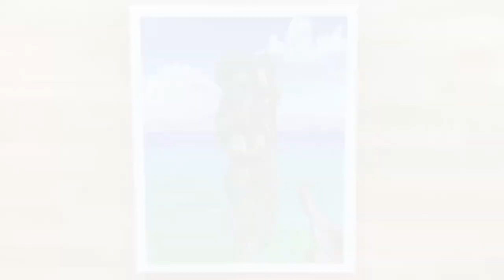Rock island acrylic painting/ Easy beautiful island and boat painting for beginners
Beautiful island and boat painting for beginners - Acrylic painting
Vivid colors, bright blue sky and green waters.
Additional Colours : Black, Burnt umber, Yellow ochre, Green.
Artwork and videos are the sole property of My painting Affair and intended for private use only.Design reference images are not to be copied or used without permission. Please do not alter, remove watermarks, re-upload or otherwise change the original video.